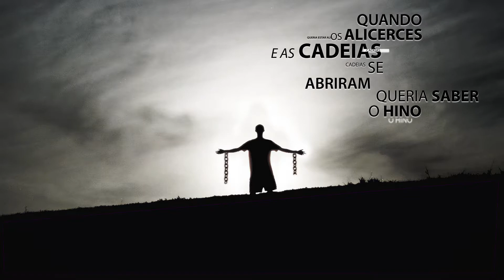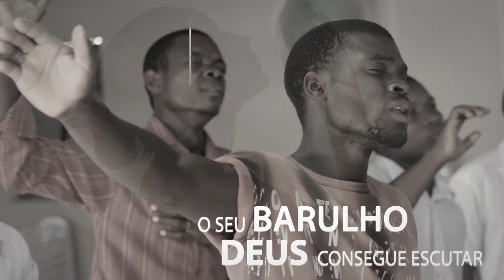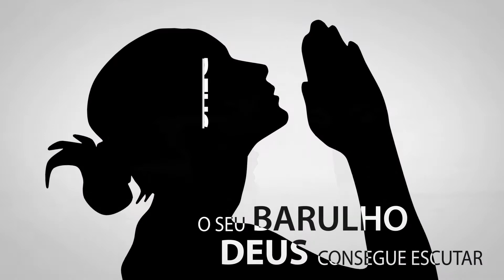Tremeu Vídeo Lyric - Flávia Almeida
Esta canção faz parte do EP Eu Sou, da cantora Flávia Almeida.

Produção Musical: Tiago Oliveira
Composição: Gislaine e Mylena
Edição: Viny
Direção: Kadosh Music ©